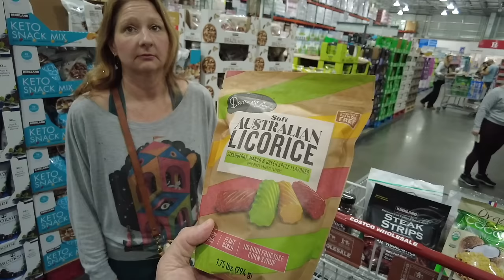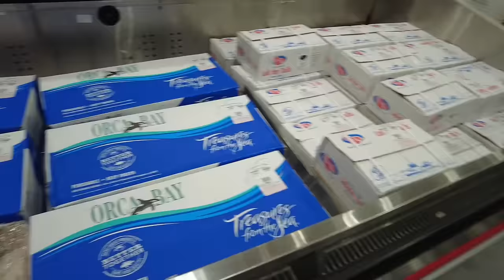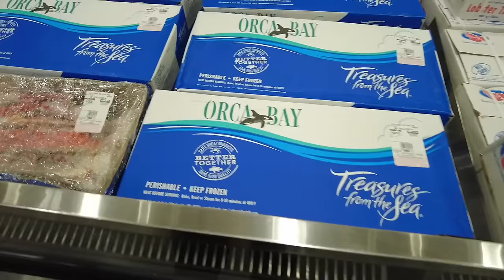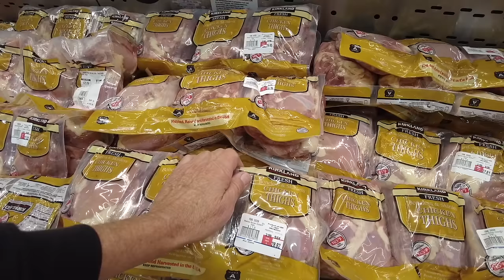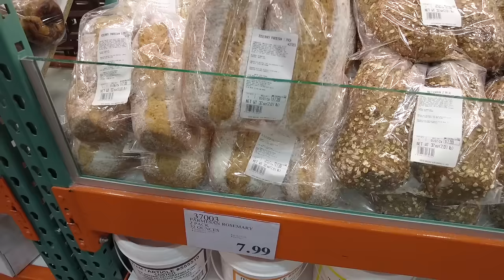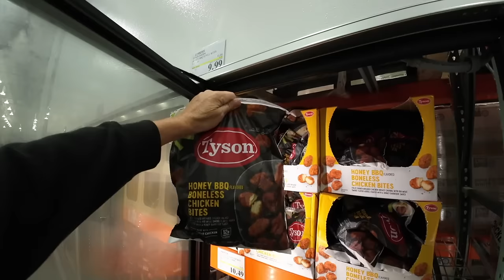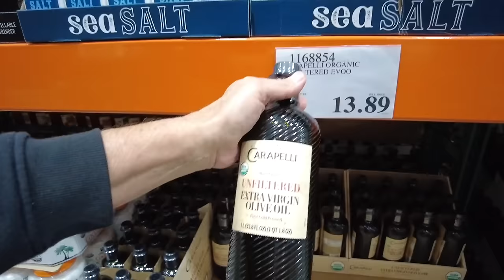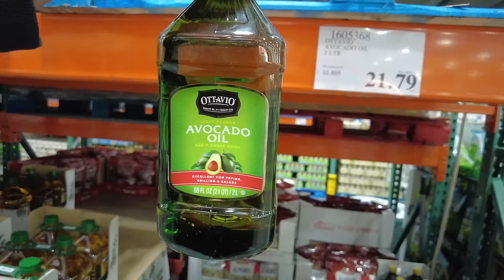CONFUSED COSTCO SHOPPER BUYING TOO MUCH FOOD!!! FOOD PRICES KEEP GOING UP!! FOOD SHOPPING VLOG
FOOD PRICES KEEP RISING AS AMERICAN BECOME BROKE. WE CAN’T AFFORD TO EAT ANYMORE!!!
HOW CAN WE SURVIVE THIS HYPERINFLATION OF FOOD PRICES!!!

Scott